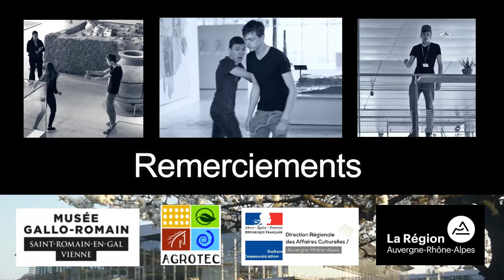Musée Haut, Musée bas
Résumé de notre semaine culturelle, liée à nos cours d'ESC. Interprétation de la pièce "Musée Haut Musée Bas" de Jean-Michel Ribes.

Photos : Lionel AGRA
Vidéos : Marie TRIPIER
Montage : Chloé LAFFAY
Miniature : Bastien MERLANCHON